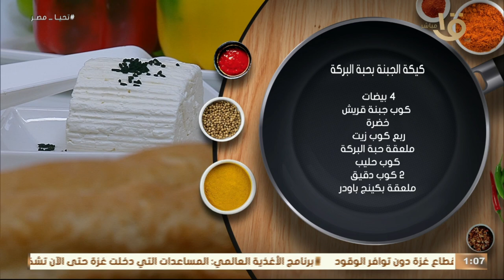" بطاطس محمرة بطاطس حارة بالكزبرة - كيكة الجبنة بحبة البركة" وصفات جديدة من أكلة أمي 24-10-2023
"كفتة الدجاج بالشعرية - بطاطس محمرة بطاطس حارة بالكزبرة - كيكة الجبنة بحبة البركة" وصفات جديدة من برنامج أكلة أمي
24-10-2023